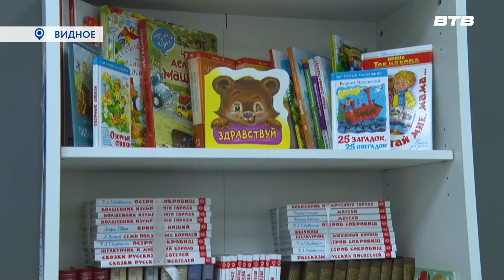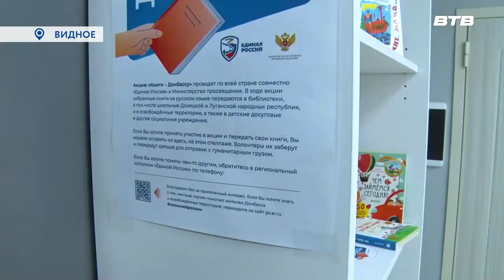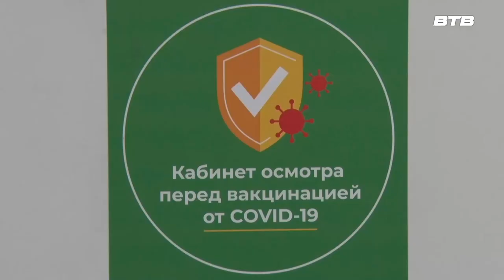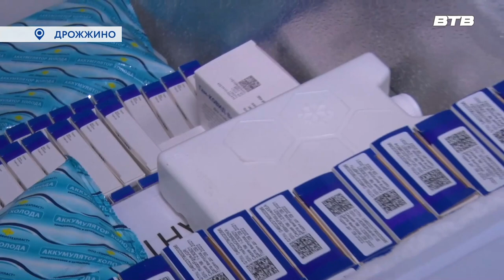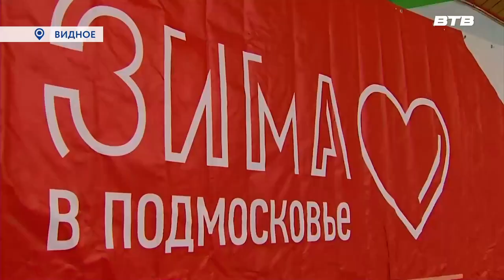Новости телеканала Видное-ТВ (15.02.2023- среда)